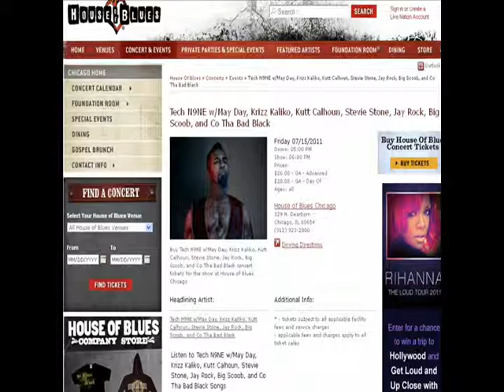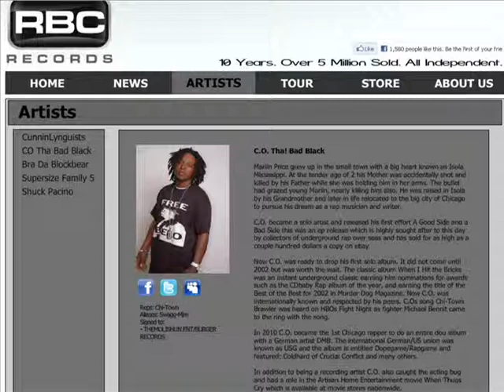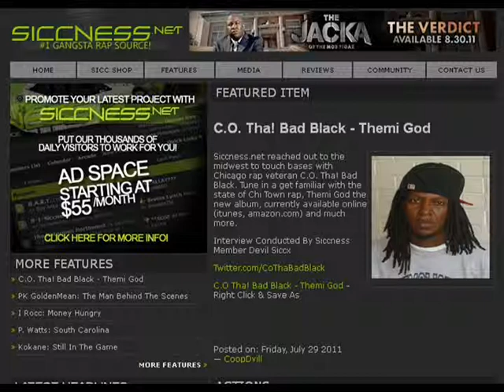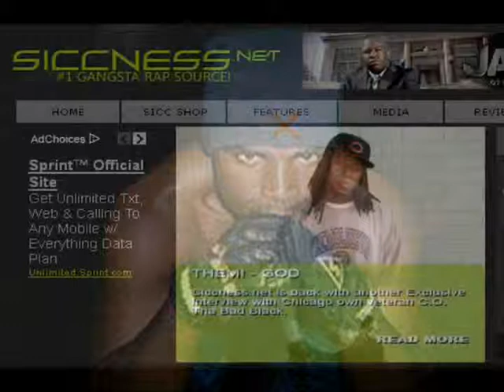C.O. THA! BAD BLACK INTERVIEW part 1 ON SICCNESS.NET BY: DEVIL SICCX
CHICAGO RAP LEGEND C.O. SPITS THA! TRUTH WITH SICCNESS.NET